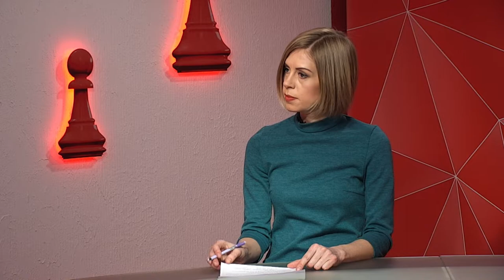Каміль Примаков про зміни у транспортній мережі Дніпра – програма “Шах і мат”